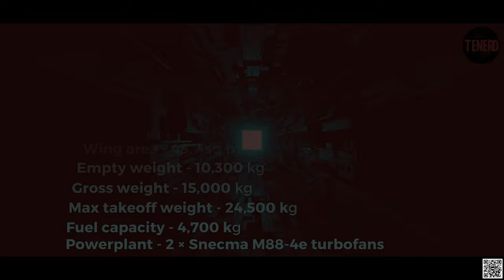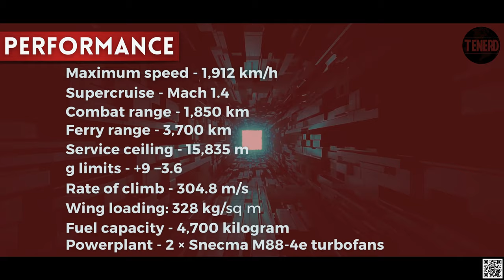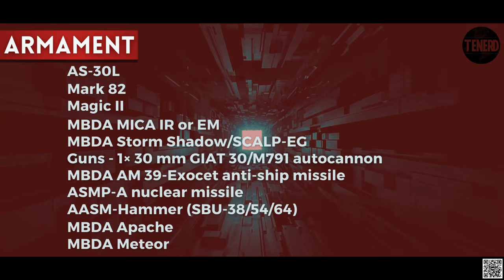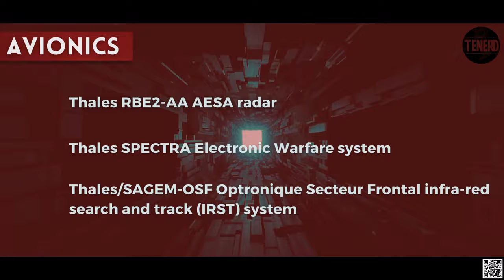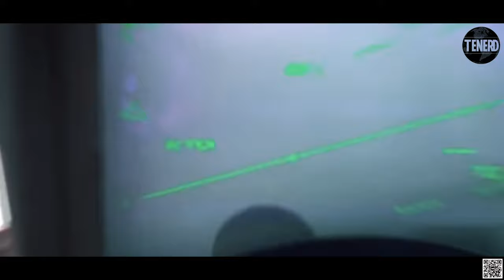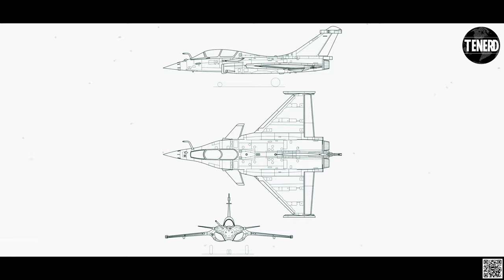MATRIX - #4 | Dassault Rafale (The Golden Arrow) | Fighter Aircraft | TENERD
MATRIX - #4 | The Dassault Rafale (Golden Arrows) | Fighter Aircraft | TENERD

The Dassault Rafale is a French twin-engine, canard delta wing, multirole fighter aircraft designed and built by Dassault Aviation. Equipped with a wide range of weapons, the Rafale is intended to perform air supremacy, interdiction, aerial reconnaissance, ground support, in-depth strike, anti-ship strike, and nuclear deterrence missions. The Rafale is referred to as an Omni role aircraft by Dassault. The French Air Force and French Navy sought to replace and consolidate their current aircraft fleets. Dassault built a technology demonstrator.09 The aircraft is available in three main variants: Rafale C single-seat land-based version, Rafale B twin-seat land-based version, and Rafale M single-seat carrier-based version. In 2001, the Rafale is being produced for both the French Air Force and carrier-based operations in the French Navy. The Rafale has been marketed for export to several countries and was selected for purchase by the Egyptian Air Force, the Indian Air Force, the Qatar Air Force the Hellenic Air Force, and the Croatian Air Force. The Rafale has been used in combat over Afghanistan, Libya, Mali, Iraq, and Syria.

Tenerd appreciates your click on the channel. A destination that helps you to pierce through the crowd and the noise to present you with diverse infotainment and numerous occurrences that keep transpiring around the planet. The world is an immense place and the people are connected to one another through endless events that had already happened or are destined to occur around the world. Tenerd is out on an arduous mission to propagate such occurrences that are or could be potential landmarks in the history and the future of the world and empower people with knowledge and awareness. At Tenerd, we unbiasedly discuss and analyze conspiracies, trends, world affairs, defense advancements, global politics, technological progress, outer space, global developments, personalities, world influences, to name a few. Only the right mind is capable of making a contrast between the seen and unseen, the facts and fictions, the real and unreal. Be a part of the Tenerd Community and let’s take another step towards knowledge and accomplish the mission together.

First time on this channel? Join the Tenerd Community.

[LICENSE]
All content materials are from Creative Commons and Tenerd owns the Copyrights for the unique use of the content material in the channel.